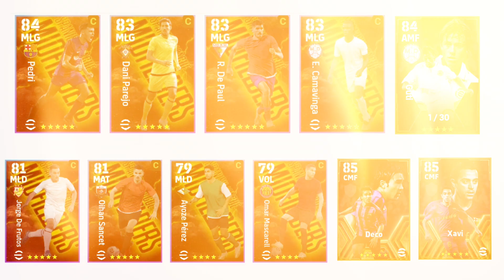👀O QUE CHEGA NA ATUALIZAÇÃO DE DOMINGO | EFOOTBALL 2024 💥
Salve rapaziada, bora conferir as possiveis novidades para a atualização de domingo no eFootball 2024.
Vem craques aí como Pedri, camavinga, deco, xavi e outros.